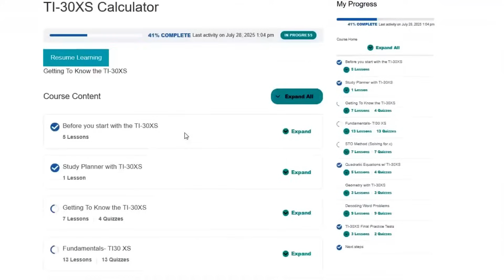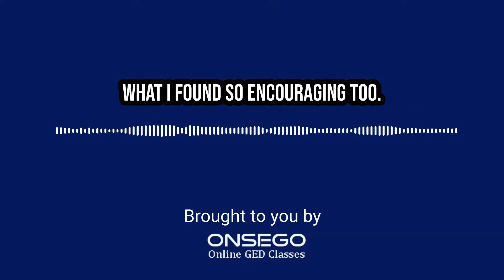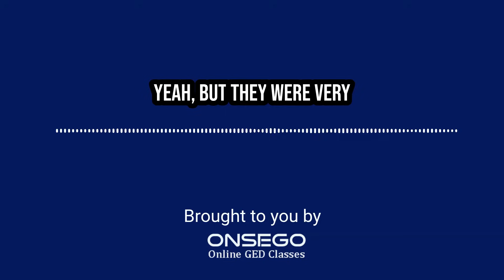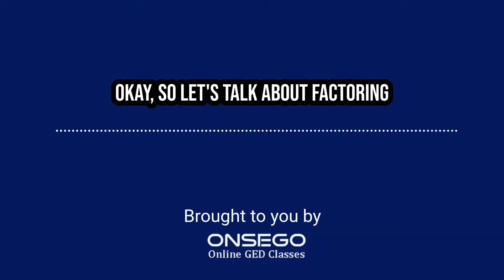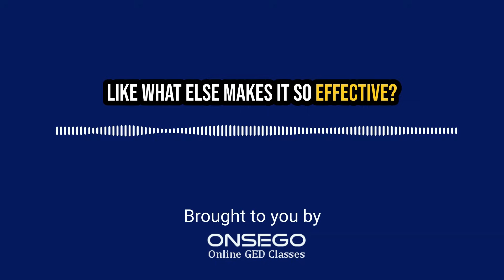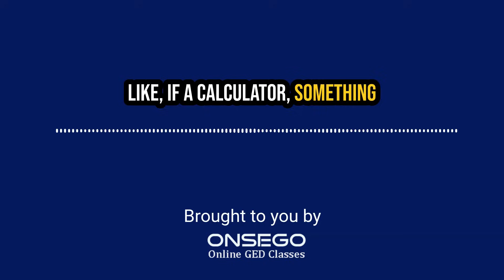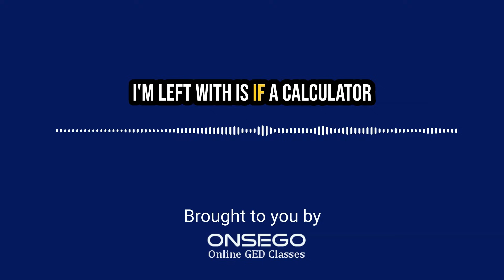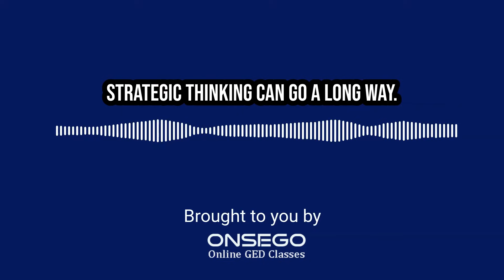How to Pass GED Math the Easy Way (With a Calculator)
In this podcast episode, we’ll explain to you how the TI-30XS calculator helps you pass the GED math. Many students fail the GED because they don’t realize how powerful this calculator is.